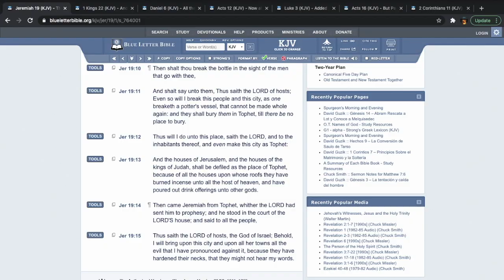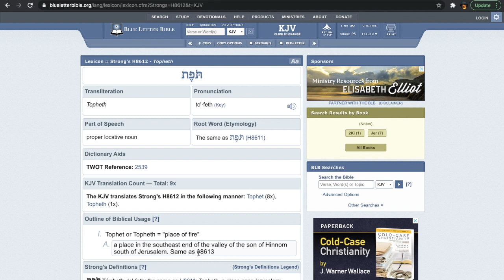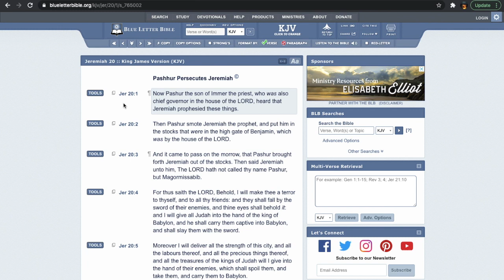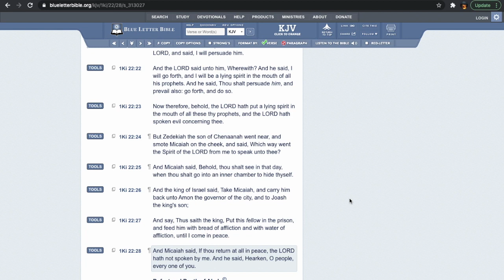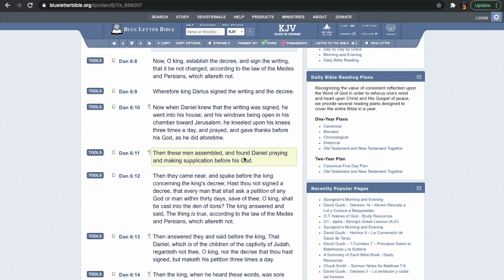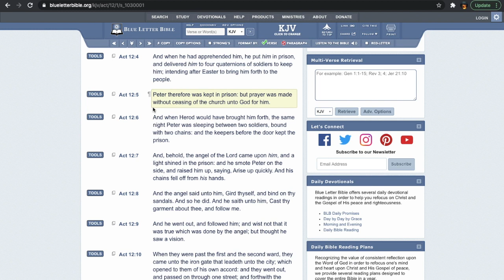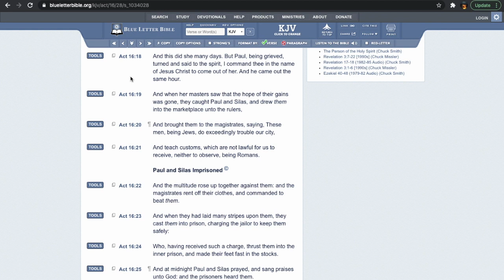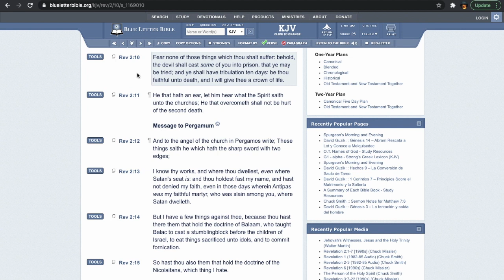PRISON WAS A COMMON PLACE FOR THE PROPHETS